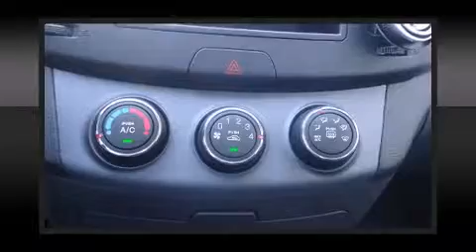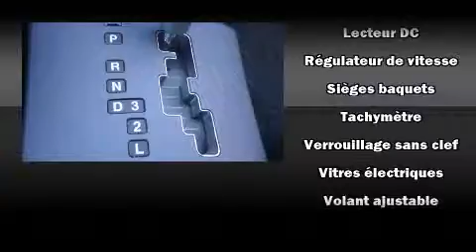2009 Hyundai Elantra GL REMOTE STARTER - 2 SET OF TIRES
Hyundai Gabriel
7020 Henri Bourassa Est

Montez �� bord et laissez-vous ��blouir par la Hyundai Elantra 2009. Cette berline 5 passagers affiche moins de 80 000 km au compteur. Ce v��hicule offre une transmission automatique �� traction avant et un moteur 4 cylindres de 2,0 L. �� l'int��rieur, il est ��vident que le confort et la commodit�� ont ��t�� des priorit��s, avec: l'ouverture automatique de la glace du conducteur, un compte-tours, des essuie-glaces intermittents, une banquette arri��re �� dossiers rabattables s��par��s, t��l��d��verrouillage, console de plafond, et un r��gulateur de vitesse. L�� o�� il fait plus froid, les occupants appr��cieront �� leur juste valeur les si��ges chauffants et le dispositif de climatisation contr��l��e. Vous appr��cierez la musicalit�� de la cha��ne st��r��o, qui comprend une lecteur CD et une connexion MP3, commandes audio sur le volant, et 6 haut-parleurs qui enveloppent l'habitacle d'une ambiance sonore incomparable. Hyundai accorde la priorit�� �� la s��curit�� et la protection en incluant: coussins gonflables �� l'avant avec d��tecteur de poids du passager, rideaux gonflables pour prot��ger la t��te, appuis-t��te avant anti-coup de fouet, un syst��me antivol, et freins �� disque aux 4 roues avec antiblocage. Ce v��hicule a ��t�� con��u en fonction d'exigeants imp��ratifs de s��curit��, vous partirez l'esprit tranquille. Voici un v��hicule d'occasion certifi�� qui a pass�� haut la main l'exigent processus de certification de Hyundai, qui comprend une inspection rigoureuse en 150 points! Notre personnel comp��tent est �� votre disposition pour r��pondre �� toutes vos questions. Nous vous aiderons �� trouver le bon v��hicule au prix qui respecte votre budget. Nous sommes l�� pour vous aider.